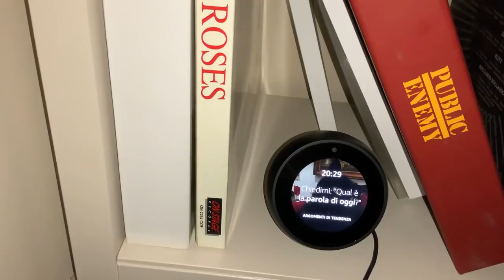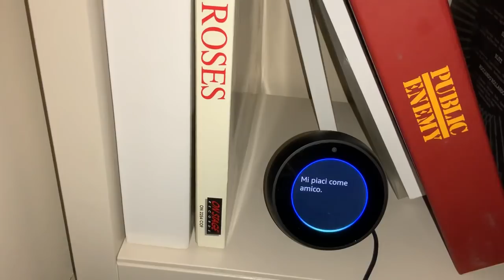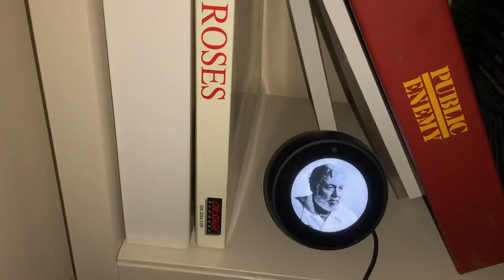Alexa, quando l'intelligenza artificiale batte l'Onu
Alessandro Gnocchi dialoga con Alexa, l'assistente virtuale di Amazon che l'Onu vorrebbe eliminare. E scopre che l'intelligenza artificiale è più intelligente dell'organizzazione intergovernativa...